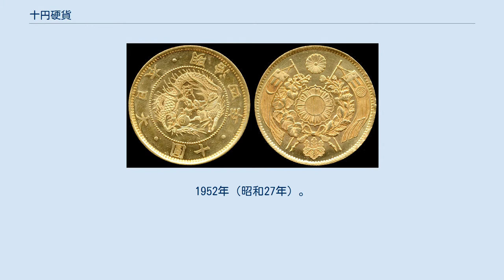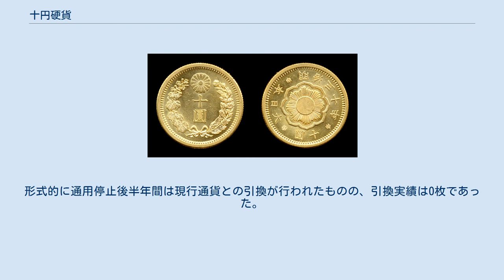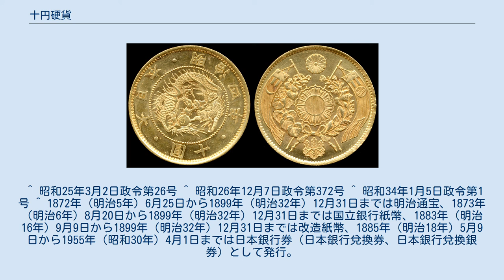十円硬貨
十円硬貨（じゅうえんこうか）とは、日本国政府が発行する、額面10円の硬貨である。
通称十円玉（じゅうえんだま）。
 1951年（昭和26年）から製造され1953年（昭和28年）から1958年（昭和33年）にかけて発行されたギザ有の十円青銅貨（いわゆる「ギザ十」）、および1959年（昭和34年）以降継続して製造発行されているギザ無しの十円青銅貨の2種類が存在する。
仕様の差異については、後述の「歴史」参照。
2種類とも法定通貨として有効である。
 表面には京都府宇治市にある世界文化遺産の平等院鳳凰堂が描かれており、上下に配された「日本国」と「十円」の文字の周囲には唐草模様があしらわれている。
裏面には「10」と製造年、常盤木がデザインされている。
この硬貨の平等院鳳凰堂は細密にデザインされているが、これは発行開始当初は高額硬貨であったため、偽造防止の意味も含めて決められたものである。
造幣局では便宜上、平等院鳳凰堂が書かれている面を「表」、年号の記された面を「裏」としているが、明治時代の硬貨と異なり法律上、十円硬貨に表裏の規定はない。
 日本の一般的な自動販売機で使用可能な最小額面の硬貨である。
携帯電話の普及以前は公衆電話でも広く使用されていた。
また自動販売機などでよく使われるためか、近年でも五百円硬貨・百円硬貨と並び、安定してまとまった量が製造され続けている硬貨の一つであるが、一円硬貨と同様、政府による貨幣発行益が赤字になる硬貨の一つでもある。
 仕様の変遷は下記の通り。
素材（銅95%、亜鉛4–3%、スズ1%-2%の組成の青銅）、量目（4.5 g）、直径（23.5 mm）、図柄（平等院鳳凰堂、常盤木）は2種類とも同じである。
 十円青銅貨（ギザ有） ギザ十。
1952年（昭和27年）。
 1950年（昭和25年）3月2日法律第3号の臨時通貨法改正により「十円」が追加され、1951年（昭和26年）12月7日政令第372号「十円の臨時補助貨幣の形式等に関する政令の一部を改正する政令」により臨時補助貨幣として1953年（昭和28年）1月5日に発行された。
 1951年（昭和26年）から1958年（昭和33年）にかけて製造された十円硬貨の縁にはギザがあり、俗に「ギザ十」（ギザじゅう）と呼ばれる。
図柄は1959年（昭和34年）以降製造のものと同様である。
発行は1952年（昭和27年）に開始され、市中に出回ったのは翌年だが、製造は1951年（昭和26年）から行われており、年銘の刻印も「昭和二十六年」からある。
 1988年（昭和63年）4月施行の通貨の単位及び貨幣の発行等に関する法律により貨幣と見做されることになり、現在も法定通貨として有効な現行貨幣である。
 十円青銅貨（ギザ無） 1958年（昭和33年）までは縁にギザがあるものが発行されていたが、1959年（昭和34年）以降に製造されたものは縁のギザがなくなり平滑に変更された。
発行日は1959年（昭和34年）2月16日。
 1959年（昭和34年）以降のギザなしのものでは、発行初年の昭和34年銘と、昭和61年銘、昭和64年銘は発行数が比較的少ないが、昭和34年銘の未使用状態のもの以外はプレミアが付くほどではない。
2019年（平成31年/令和元年）は平成から令和への元号の変わり目の年であり、その年の十円硬貨の製造枚数については、平成31年銘が1億9759万4千枚、令和元年銘が1億3702万6千枚と、令和元年銘の方がやや少ないが、令和元年銘の十円硬貨は、令和元年銘の6種類の通常硬貨の中で製造枚数が最も多くなった。
 十円硬貨は銅とスズの（実際には亜鉛をも含む）合金である青銅製だが、スズの割合は少なく純銅に近い。
 十円硬貨はソースやタバスコ、酢、醤油、レモン汁、酸性洗剤等に浸すと、表面の金属酸化物や汚れが溶出したり脱落したりして一見未使用硬貨のような光沢を放つ。
古い十円硬貨をピカピカにすることもできるが、このような処理をすると硬貨の酸化を速めたり、緑青を発生させたり、質量を減らしたりする等のことになるため、硬貨を劣化させてしまうという欠点がある。
収集的価値を重んじる場合、硬貨にこれらの処理を施すことは禁忌とされる (古銭価値を激減させる)。
 また、2006年（平成18年）に日本銅センターが行った実験で、十円硬貨に含まれる銅イオンの殺虫効果が確認された。
水たまりに十円硬貨を入れておくとボウフラが発生しなくなるというのは、銅イオンの溶出によるものと思われる...